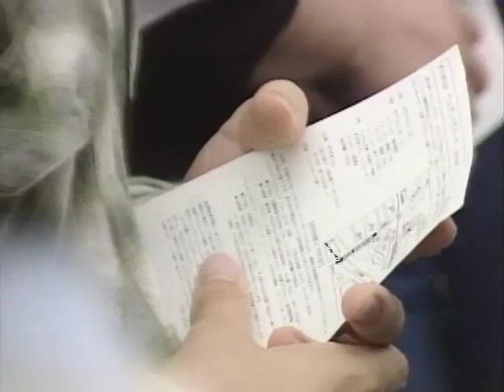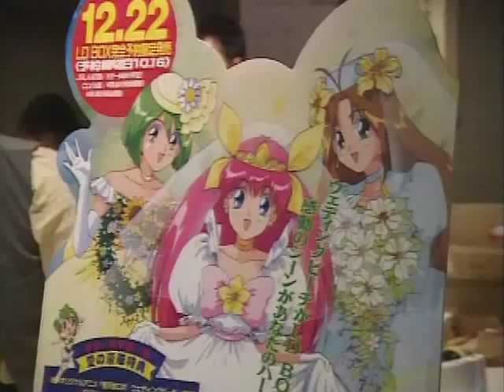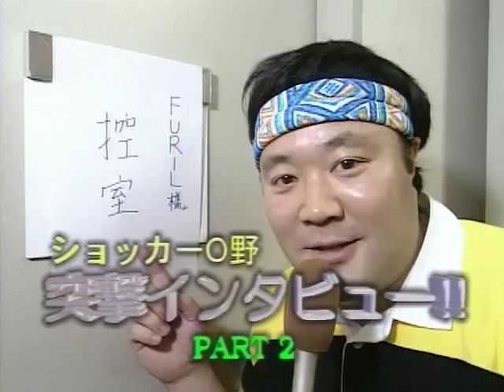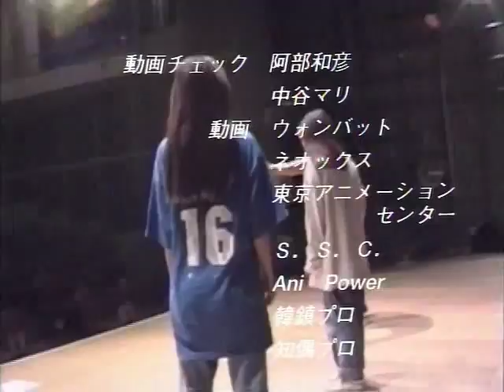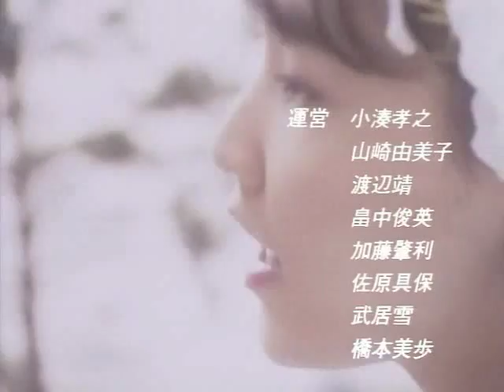© Anime ~ Wedding Peach Festival Grupo Furil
© Anime ~ Wedding Peach
© Theme ~ Opening 1
© Song ~ Yumemiru Ai Tenshi
© interprete ~ Furil

Copyright Responsabilidad Bajo la Sección 107 de la Ley de Propiedad Intelectual de 1976, se tiene en cuenta para el "uso justo" para los propósitos tales como crítica, comentario, información periodística, la docencia, la erudición y la investigación. El uso justo es un uso permitido por la ley de derechos de autor que de otro modo podrían estar infringiendo. Sin fines de lucro, personal o educativo inclina la balanza a favor del uso justo.